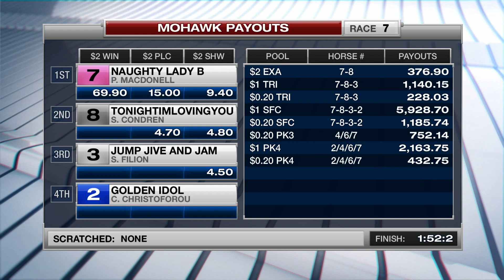Mohawk, Sbred, June 24, 2016 Race 7